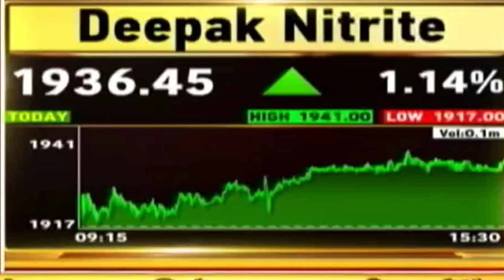Deepak nitrate lastest News | Deepak nitrate share analysis |BUY SELL